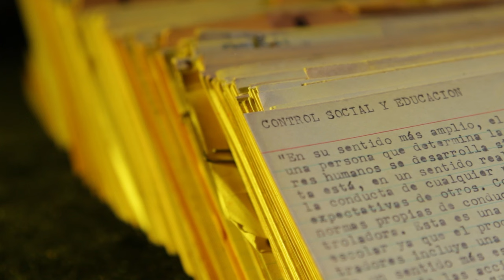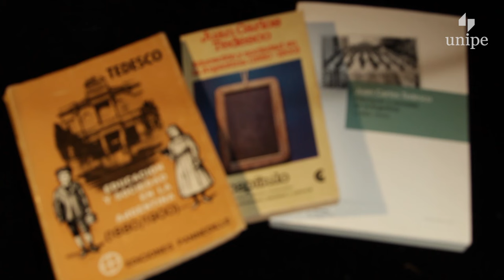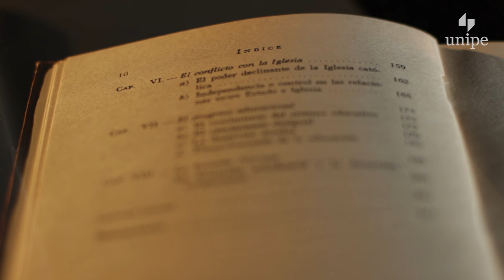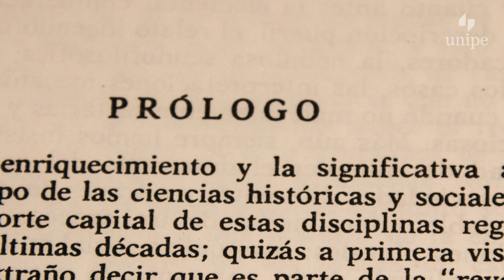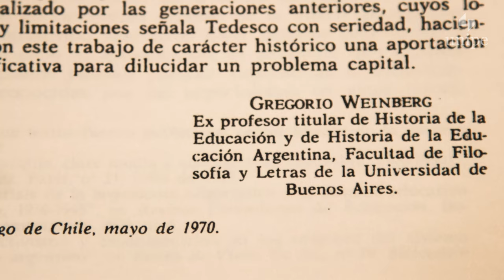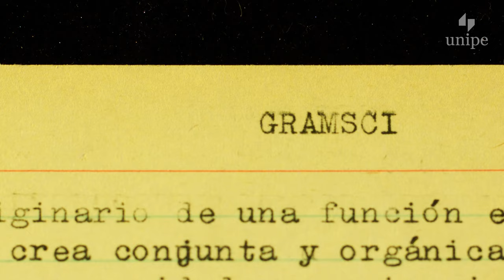Juan Carlos Tedesco - Educación y Sociedad